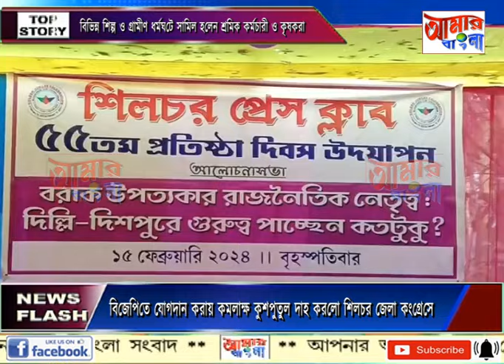AAMAR BANGLA NEWS # 15-02-2024_